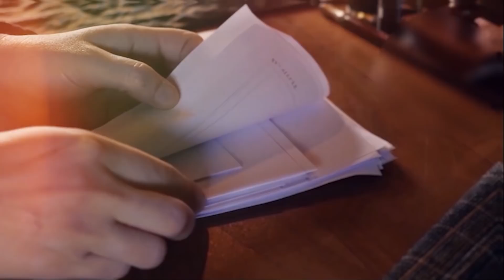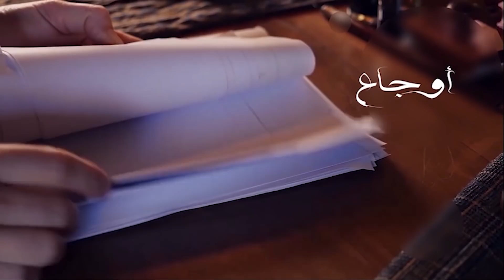قال عايزك كلـ ـبة عشان يوافق يتزوجها. فقررت توجه له ضربة ق،اتلة